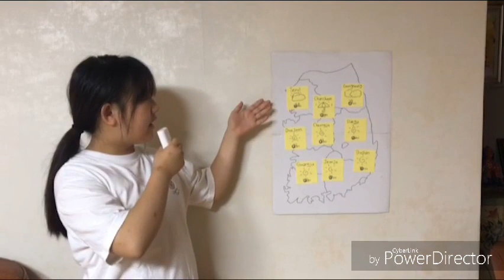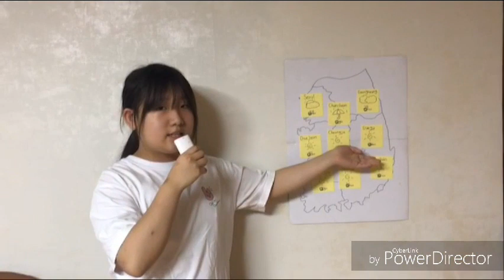BMA 롱맨 어학원 UCC KING 우수상 6E SP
BMA 롱맨 어학원 UCC KING 우수상 6E SP 송현지